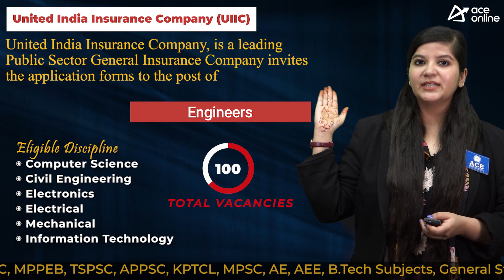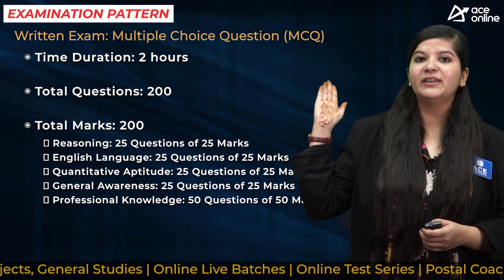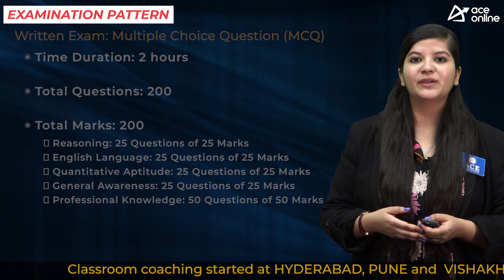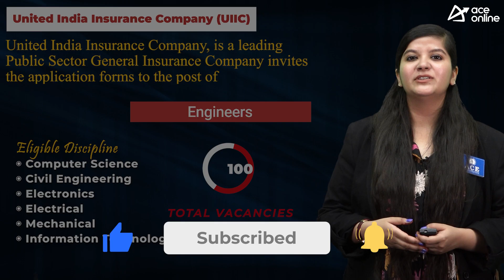UIIC invites application for 100 Engineers Posts | Last Date: 14 Sept 2023 | ACE Online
United India Insurance Company, is a leading Public Sector General Insurance Company invites the application forms to the post of Engineers
POST NAME: Engineers

DISCPLINE
 Computer Science
 Civil Engineering
 Electronics
 Electrical
 Mechanical
 Information Technology

EDUCATIONAL QUALIFICATION
 Full time Degree in Engineering from a recognized University with 60% marks Unreserved ( General/EWS/OBCs) and 55 % (SC/ST/PwD)

AGE LIMIT
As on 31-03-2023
21- 30 Years

SELECTION PROCESS
Written Exam
Personal Interview

EXAM PATTERN
Time Duration: 2 hours
Total Questions: 200
Total Marks: 200
 Reasoning: 25 Questions of 25 Marks
 English Language: 25 Questions of 25 Marks
 Quantitative Aptitude: 25 Questions of 25 Marks
 General Awareness: 25 Questions of 25 Marks
 Professional Knowledge: 50 Questions of 50 Marks

PAY SCALE
Basic pay in the scale of Rs. 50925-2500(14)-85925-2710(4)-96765

Apply Mode: Online
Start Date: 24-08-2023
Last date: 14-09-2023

Application Fees:
General / OBCs/EWS: 1000/- Rs
SC / ST/PwD : 250/-Rs